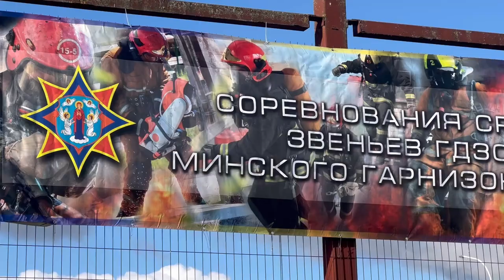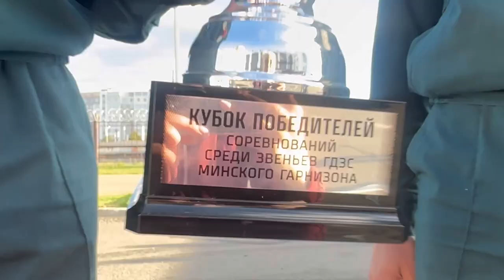Соревнования среди звеньев газодымозащитной службы 2023 Минск